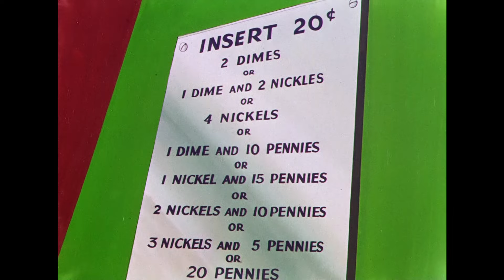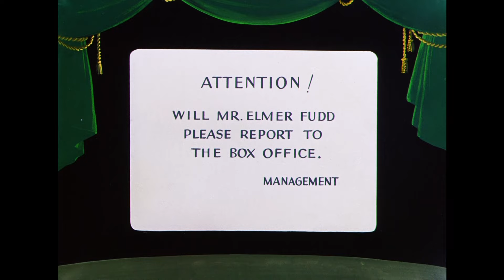Looney Tunes | Let's Go to the Cinema! | Classic Cartoon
Cinema with Bugs Bunny is not all fun and games, it's more like tricks and pranks. 🐰